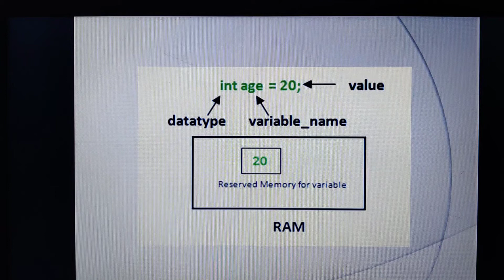Introduction to C++ video 3